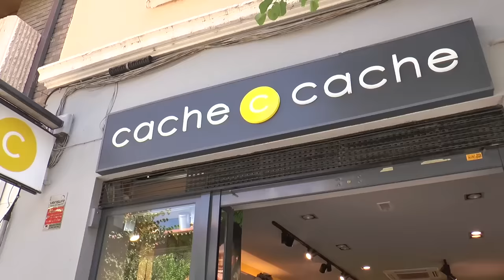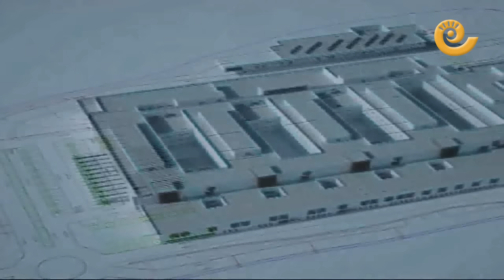Informativos Bajo Aragón 16 septiembre 2016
Una de las noticias de esta semana ha sido el anuncio de que el nuevo hospital de de Alcañiz se empezará a construir entre marzo y abril del año que viene y que las obras se prolongarán hasta 2021, lo que supone un nuevo retraso respecto a lo que se ha venido anunciando hasta ahora. ¿Qué opina de esto la sociedad bajoaragonesa? Salimos a calle a conocer su opinión.
En titulares tenemos:
1. Samca paraliza el cielo abierto y el sector se resigna al cierre definitivo

2. Activan el protocolo de meningitis por un caso en la guardería de Castelserás
3. Nuevo retraso en el Hospital de Alcañiz

4. Aprobado el dispositivo de seguridad en Motorland con 1.300 agentes

5. La fibra óptica ya ha llegado a Alcañiz de la mano de la empresa Netllar